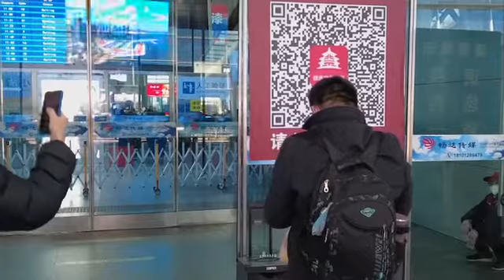Chinese rush back home for Lunar New Year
Five days before the Lunar New Year, more Chinese citizens joined the travel rush back to their hometowns despite the government's call to spend the holiday where they work, due to the spread of the omicron variant.

Official statistics show since January 17, there have been 260 million journeys nationwide, a 46% increase from last year, but still much lower than 2019 before the outbreak of the coronavirus.

The Chinese capital has stepped up the country's already strict pandemic response measures for the holiday.